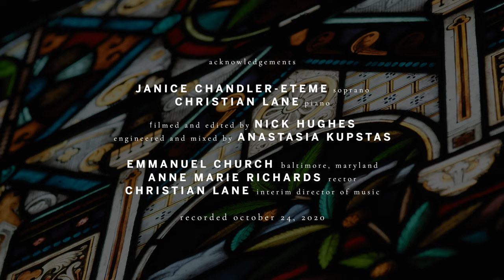The Lord's Prayer – Albert Hay Malotte | Janice Chandler-Eteme, soprano; Christian Lane, piano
THE LORD'S PRAYER - Albert Hay Malotte (1895–1964)

Music at Emmanuel presents "Spiritual Songs," a virtual recital from Emmanuel Episcopal Church, Baltimore, Maryland.

Janice Chandler-Eteme, soprano
Christian Lane, piano